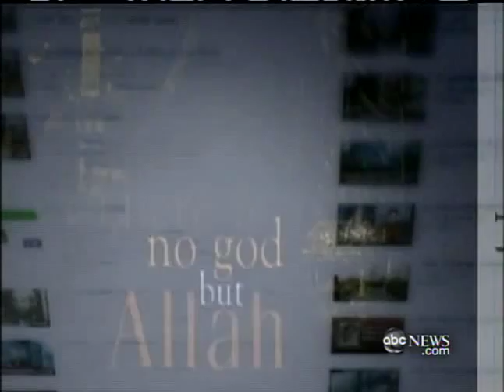abcnews Anwar alAwlaki 11 08-2010